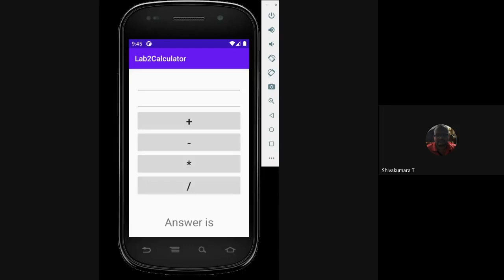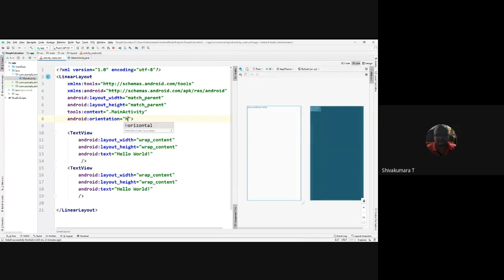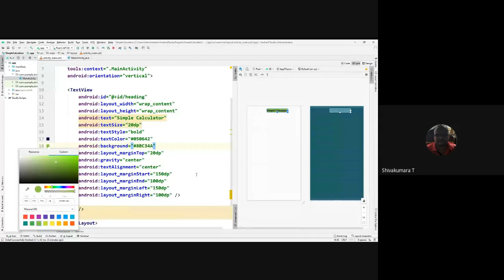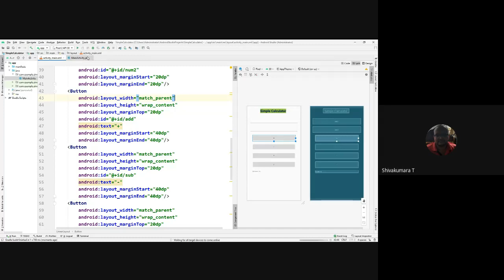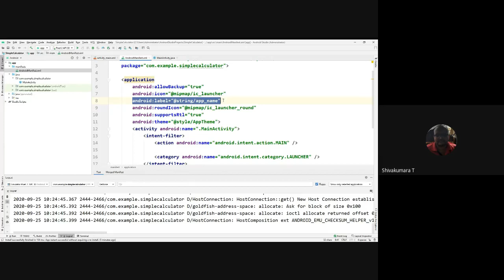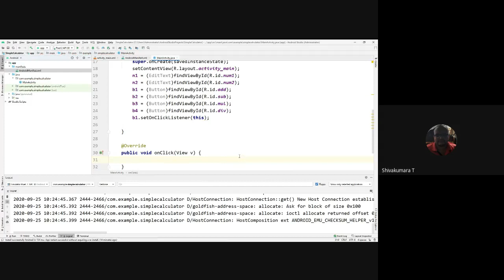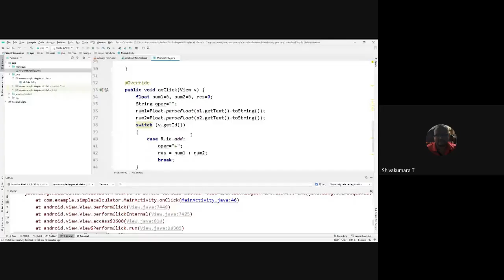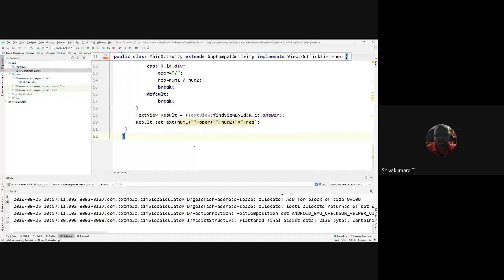Mobile Applications Lab 18MCA57 Program 2 - Simple Calculator Activity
Android Simple Activity